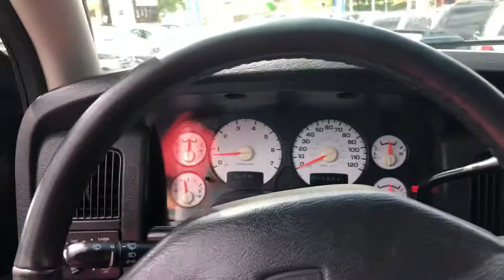May 6, 2019